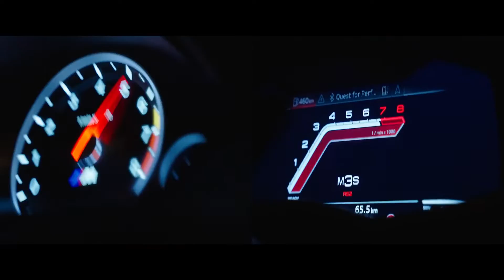Davuiside & FanEOne - Drop Shit